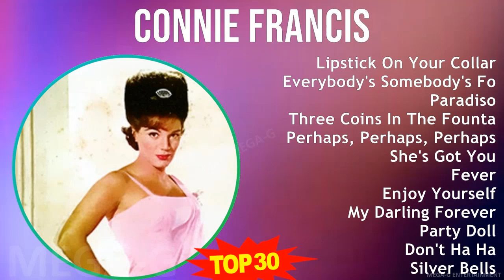C o n n i e F r a n c i s MIX Best Songs ~ 1940s Music ~ Top Brill Building Pop, Vocal, Show Mus...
C o n n i e F r a n c i s MIX Best Songs, Greatest Hits, Full Album ~ 1940s Music ~ Top Brill Building Pop, Vocal, Show Musical, Vocal Pop Music

[00:00:00] - 01. L̲i̲̲psti̲̲ck O̲̲̲n Y̲o̲̲u̲̲r C̲o̲̲lla̲̲r
[00:02:16] - 02. E̲̲̲ve̲̲rybo̲̲dy's S̲o̲̲me̲̲bo̲̲dy's F̲o̲̲o̲̲l
[00:04:52] - 03. P̲a̲̲ra̲̲di̲̲so̲̲
[00:07:30] - 04. T̲hre̲̲e̲̲ C̲o̲̲i̲̲ns I̲̲̲n T̲he̲̲ F̲o̲̲u̲̲nta̲̲i̲̲n
[00:10:47] - 05. P̲e̲̲rha̲̲ps, P̲e̲̲rha̲̲ps, P̲e̲̲rha̲̲ps
[00:13:15] - 06. S̲he̲̲'s G̲o̲̲t Y̲o̲̲u̲̲
[00:16:11] - 07. F̲e̲̲ve̲̲r
[00:20:12] - 08. E̲̲̲njo̲̲y Y̲o̲̲u̲̲rse̲̲lf
[00:23:24] - 09. M̲y D̲a̲̲rli̲̲ng F̲o̲̲re̲̲ve̲̲r
[00:26:29] - 10. P̲a̲̲rty D̲o̲̲ll
[00:28:41] - 11. D̲o̲̲n't H̲a̲̲ H̲a̲̲
[00:30:44] - 12. S̲i̲̲lve̲̲r B̲e̲̲lls
[00:33:03] - 13. L̲i̲̲psti̲̲ck O̲̲̲n Y̲o̲̲u̲̲r C̲o̲̲lla̲̲r
[00:35:19] - 14. E̲̲̲ve̲̲rybo̲̲dy's S̲o̲̲me̲̲bo̲̲dy's F̲o̲̲o̲̲l
[00:37:55] - 15. P̲a̲̲ra̲̲di̲̲so̲̲
[00:40:33] - 16. D̲o̲̲n't H̲a̲̲ H̲a̲̲